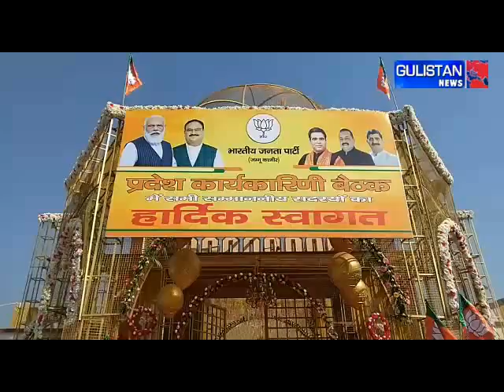Bjp holds meeting in Jammu